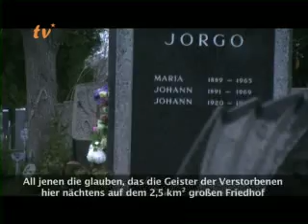Latino TV Austria - Cementerio Central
Latino TV Austria visito el cementerio central de la ciudad de viena y Juan Rao nos cuenta la historia del cementerio mas grande de europa.

Latino TV Austria war am Zentralfriedhof und Juan Rao erzählt uns die Geschichte vom größten Friedhofs Europas,